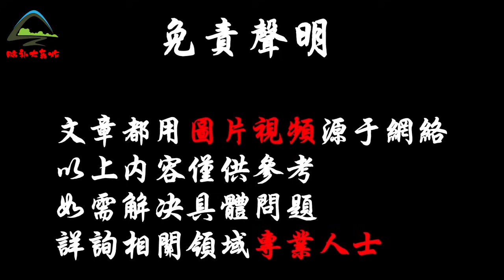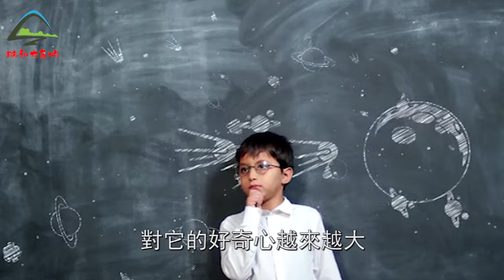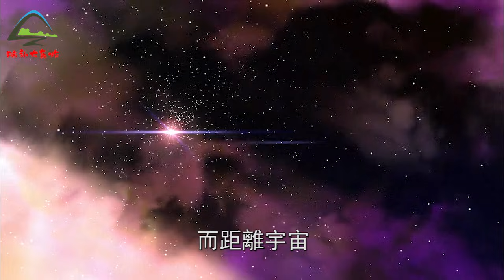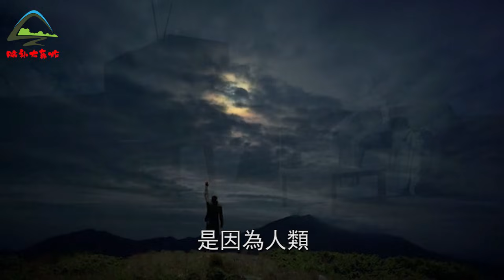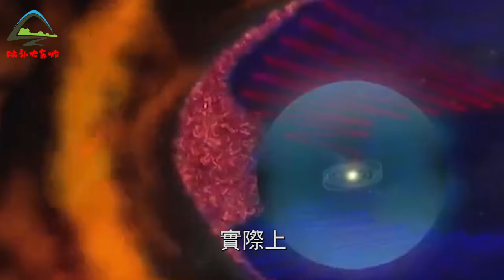距離宇宙35億光年，科學家發現巨大宇宙牆，宇宙邊界疑似被找到！| 腦補大轟炸